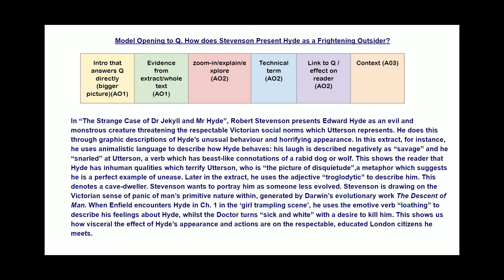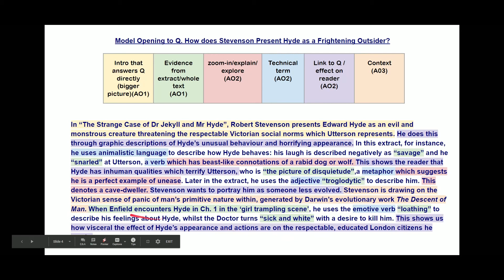Grade 7-9 Model Answer: Jekyll & Hyde (AQA Lit. Paper 1)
A Grade 7-9 model answer talking through how to answer the question directly and hit the 3 main Assessment Objectives (AOs).